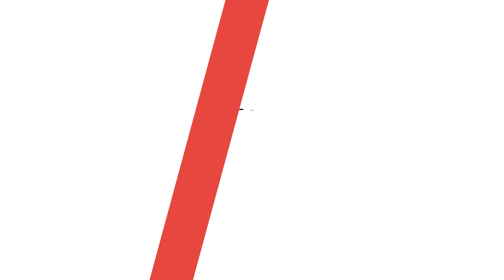UNSA - Effectivité de l'accès aux droits - cese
"On a plein de territoires en France pour lesquels le service public a déserté et les bénéficiaires des aides ne sont pas accompagnées".
Claire Lefebvre, UNSA, auditionnée par la commission Affaires sociales et santé du CESE dans le cadre de la saisine : "Droits sociaux : accès et effectivité ".